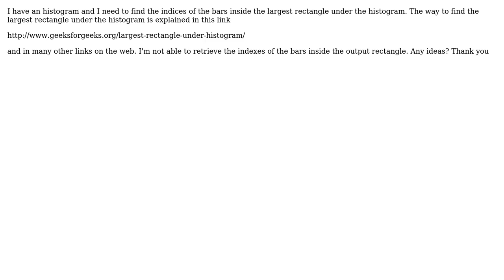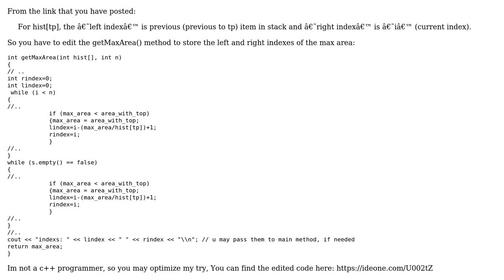Find the bars indexes in the largest Rectangular Area in a Histogram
With thanks & praise to God, and with thanks to the many people who have made this project possible! You are responsible for your own actions.